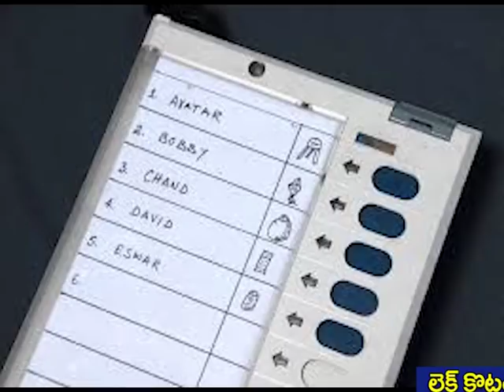ఎన్నికల సంఘం స్టేట్‌మెంట్‌ వైసీపీకి ఘోరమైన షాక్‌ | EC Shocks Ysrcp Party | Telugu News